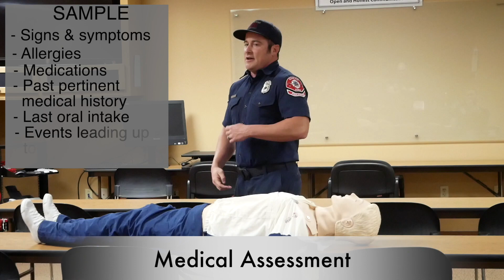NREMT Medical Assessment